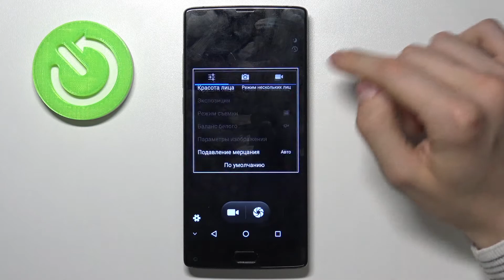Сброс камеры на телефоне HOMTOM S9 Plus / Восстановление настроек камеры на HOMTOM S9 Plus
XXXXXXXXXX
Доброго времени суток, друзья! В этом видео расскажем вам, что делать, если вы случайно испортили настройки в камере HOMTOM S9 Plus. О сбросе настроек камеры к изначальным всего за минуту на HOMTOM S9 Plus!

Как сбросить настйроки камеры HOMTOM S9 Plus до заводских? Как вернуть все настройки камеры HOMTOM S9 Plus к стандартным? Что делать если камера на HOMTOM S9 Plus плохо фотографирует? Как настроить камеру HOMTOM S9 Plus? Как сделать чтобы камера HOMTOM S9 Plus фотографировала лучше?